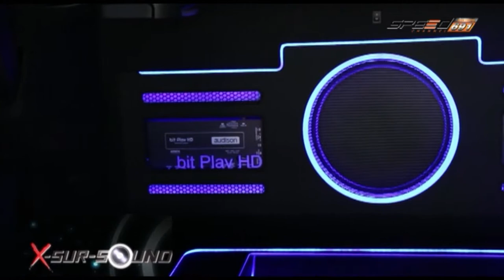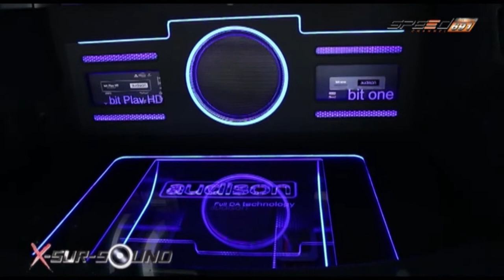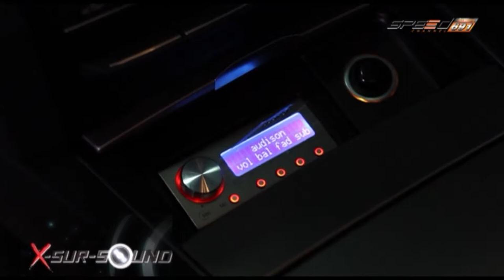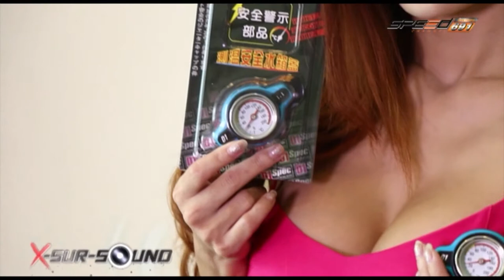รายการ X-Sursound 11 ม ค 58 3/4 LuckySound Car